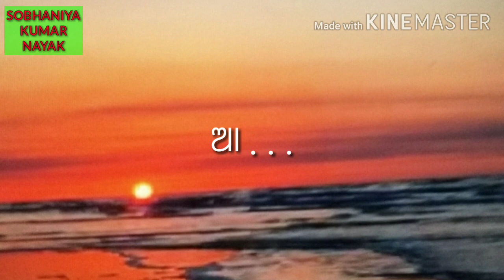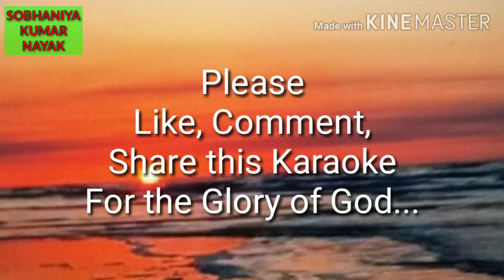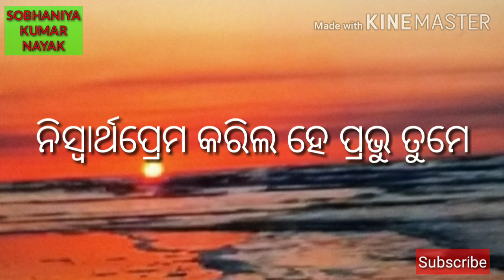KARAOKE NISWARTHA PREMA || LYRICAL VIDEO NISWARTHA PREMA || CHRISTIAN KARAOKE || SOBHANIYA KUMAR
Hi, this is Sobhaniya Kumar Nayak and now you are watching your favorite channel SOBHANIYA KUMAR NAYAK YouTube Channel.

In this video I have presented the Karaoke of one of my song Niswartha Prema. This is also a Lyrical video. I hope you will like this Karaoke and Lyrical video of the song Niswartha Prema.

Lyric, Composition & Music: Rev. Sobhaniya Kumar Nayak

Singer: Rev. Sobhaniya Kumar Nayak